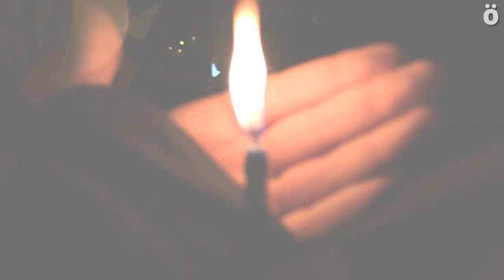Vigilia en apoyo a Palestina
Hoy viernes ha tenido lugar en Iruñea una vigilia convocada por BDZ que ha comenzado a las 22:30 de la noche bajo la lluvia y tiene previsto durar dos horas. Gritos de “boicot Israel” “Palestina askatu” y “Nethanyahu hiltzaile Europa laguntzaile” se han escuchado entre otros.